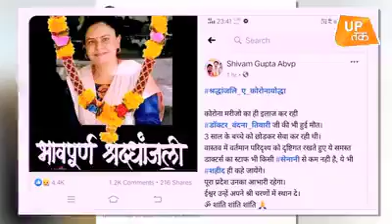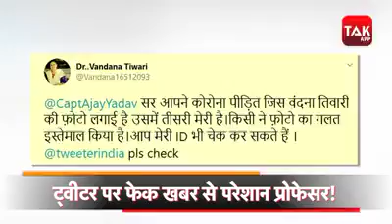Cinematon Presents Rudy Fernandez July 2020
Cinematon Presents Rudy Fernandez
July 3 The Alvin Francisco Story
July 10 Lalaki Ng Tondo
July 18 Lalaki Ng Tondo 2
July 26 Little Shop
July 30 India Operation (Ashish Simaron) Story